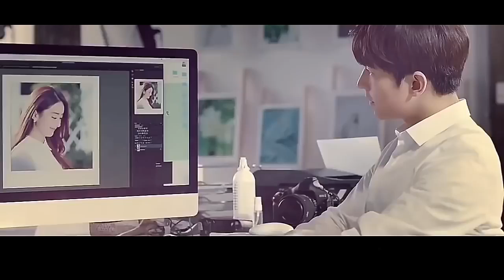Kajra mohabbat wala//korean mix quite love story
Published on 28may I hope you liked the video and comment about the video make by ASTHA SHUKLA